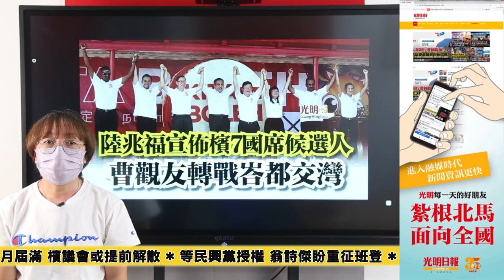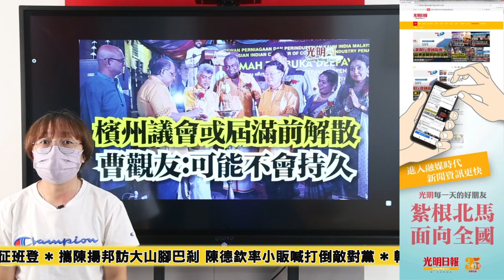【光明新聞通】2022年10月31日夜報封面焦點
◆為黨鬥爭非須經大選  老將不退位  新人難獻力
◆冠患投票SOP  選委會最遲明定奪
◆沒水災最好時機  吉州議會7月解散
◆巫統領袖被標籤“法庭幫”  法庭未定罪  不一定有錯
◆等了4年沒來挑戰  魏家祥諷劉鎮東食言